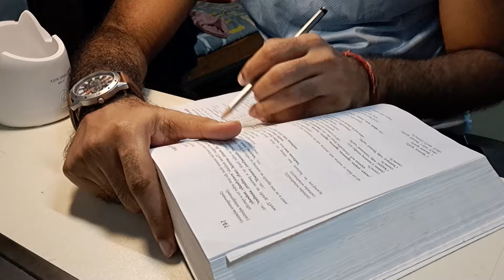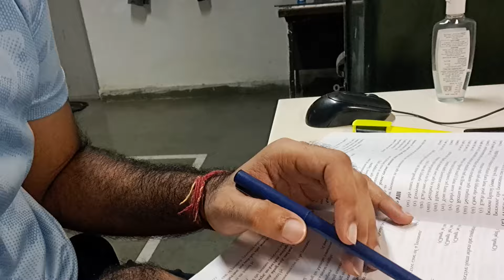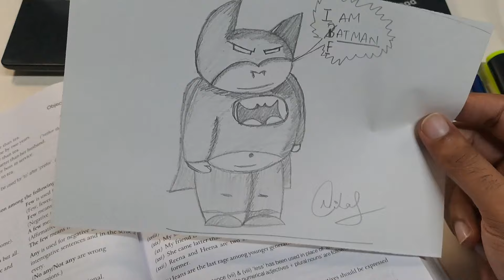Working SSC CGL Aspirant - A Day In My Life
Hello My name is Nihal, I am an SSC CGL aspirant currently selected through chsl and working in MoD

This video is about a common mistake that most of the aspirants make during their preparation for ssc exams and this video is answers the question that How to tackle exam pressure and how to avoid this common mistake
This video is specially for ssc aspirants but what I am saying in this video applies to all of the government exams.